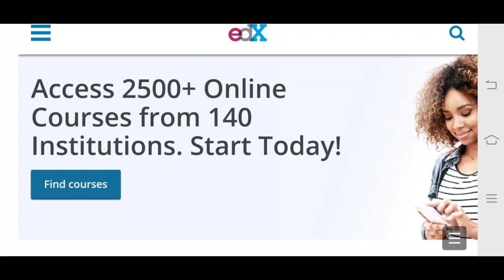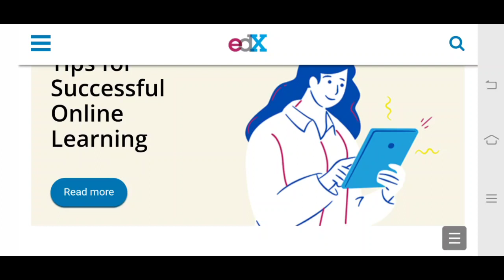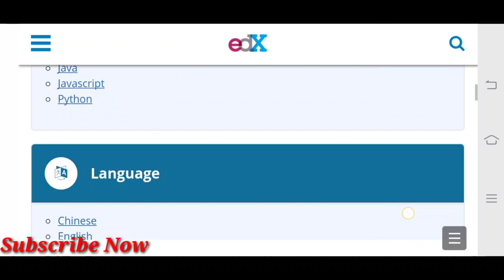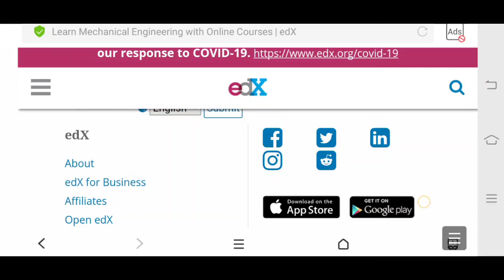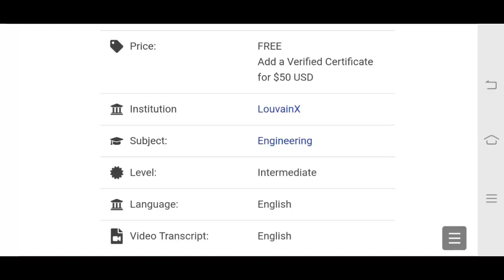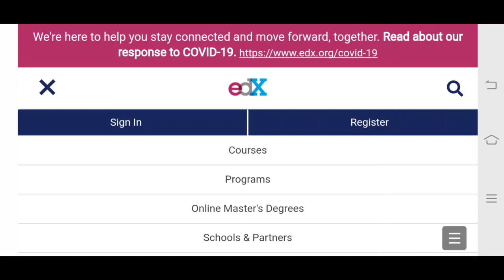Government of India provided free online course| free certificate course|Eligible+10,12,Degree|short